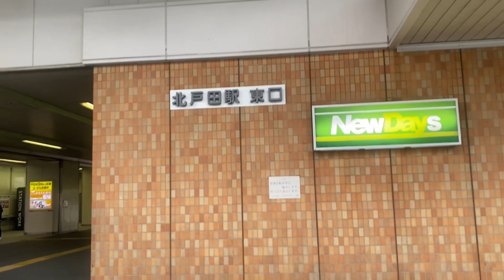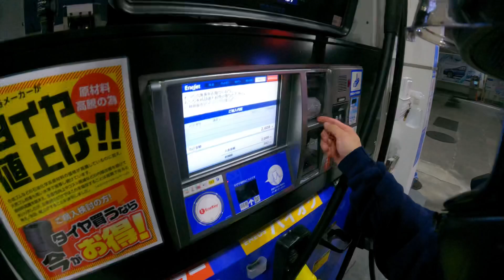【納車】KTM 1290 Super Duke R 噂通りすごいバイクだった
Featuring: KTM 1290 Super Duke R